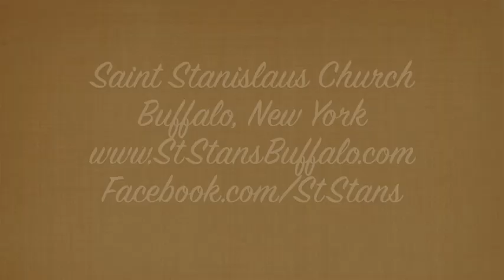Sister Blaise & Sister Josanne Sing to Blessed Mother Mary, St, Stan's, May 2012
Two of St. Stanislaus Parish's precious Felician Sisters, Sister Blaise & Sister Josanne, sing a hymn to Mother Mary at the St. Stan's Athletic Club on May 12, 2012.